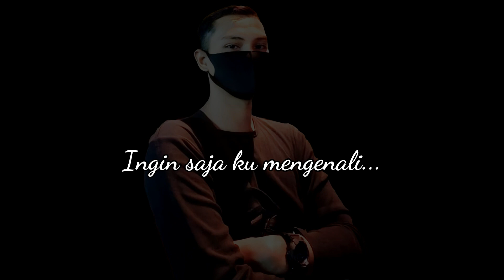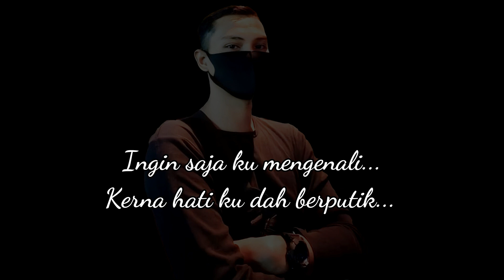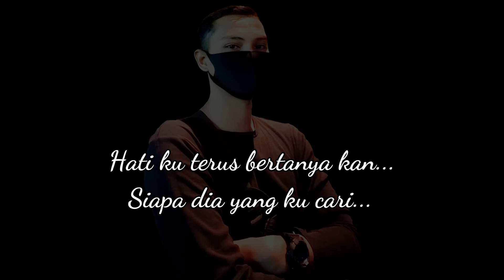Satu Ilusi-Jijie(Official Lyric Video)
Tajuk : Satu Ilusi
Lirik : Jijie

Lirik :
Sukar untuk melupakan mu...
Satu senyuman di mata ku...
Ingin saja ku mengenali...
Kerna hati ku dah berputik...
Pada mu...

Siang malam masih terbayang...
Sehingga mimpi kepada mu...
Hati ku terus bertanyakan...
Siapa dia yang ku cari...
Wuhoo..Woo...

Dimana harus ku...Mencari bayangan mu...
Datanglah pada ku...Ku ingin bersama mu...
Walau hanya...Satu mimpi...
Satu ilusi...

Recording Home Studio..